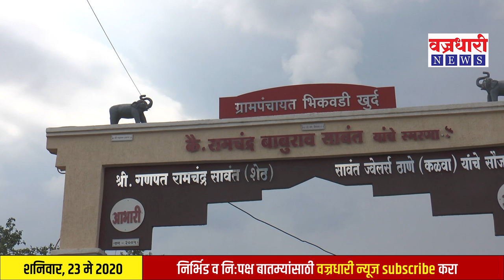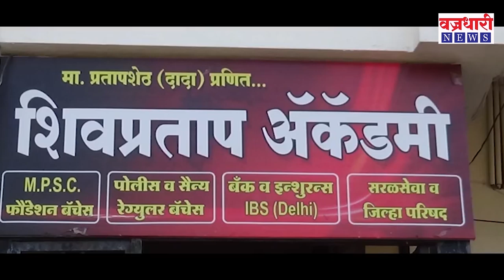साळशिंगेचा आठ वर्षाचा आणि भिकवडीचा अकरा वर्षाचा मुलगा कोरोनामुक्त || वज्रधारी न्यूज़